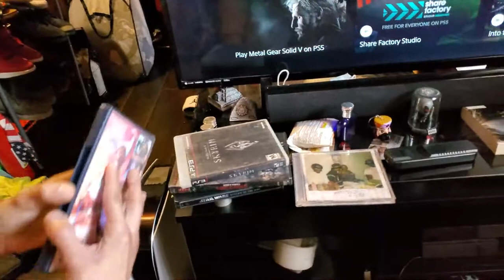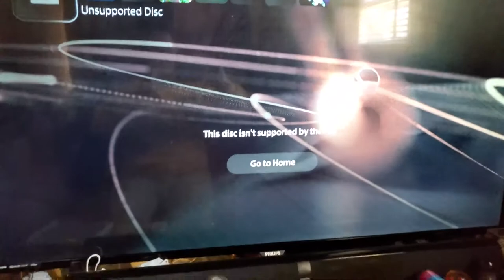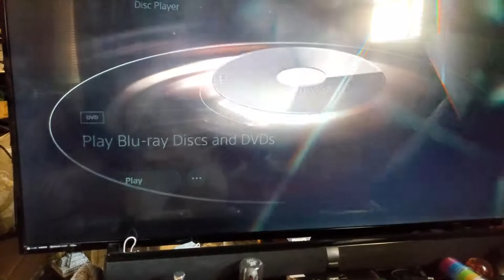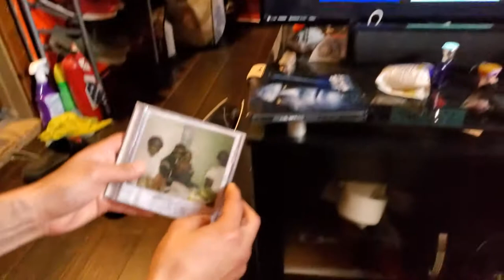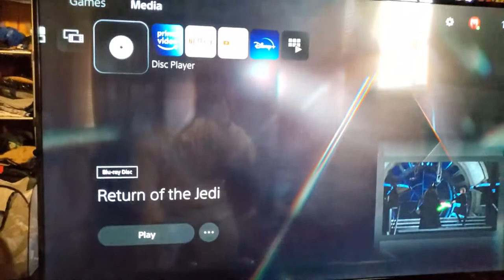ما الذي يمكن لـ PS5 تشغيله ، اختبار العديد من الأشياء ، CD ، PSI ، PS2 ، DVD ، Bluray.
What can my PS5 play, testing many things, CD, PSI , PS2, DVD, Bluray.